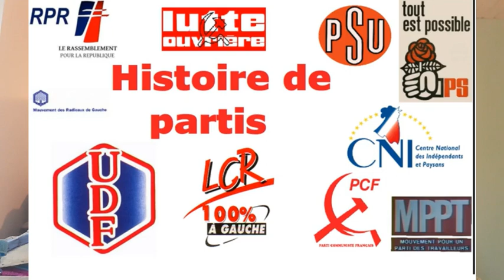Retour d'Histoire de parti pour les 100 ans du PCF